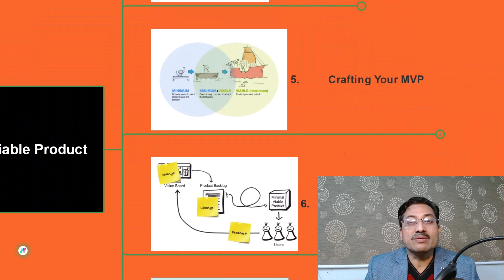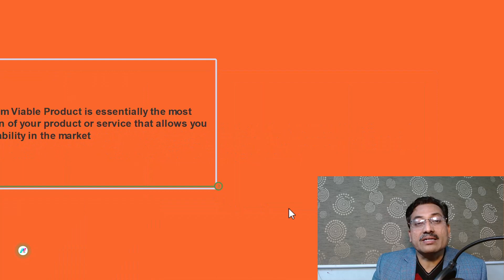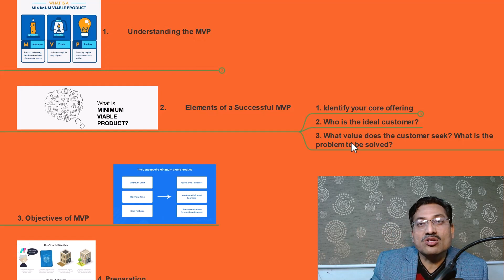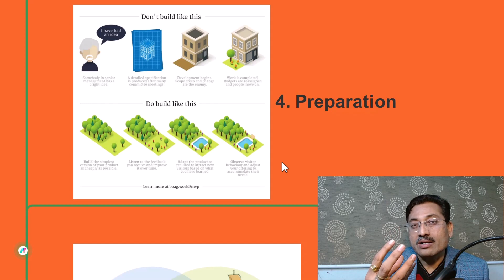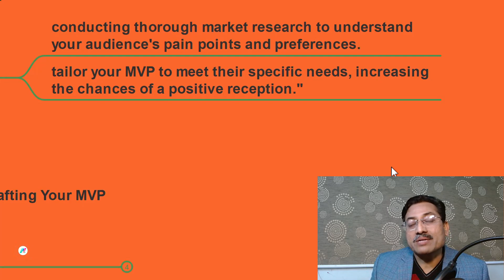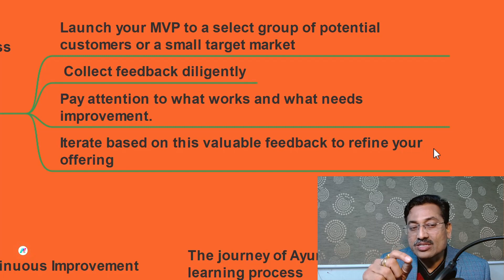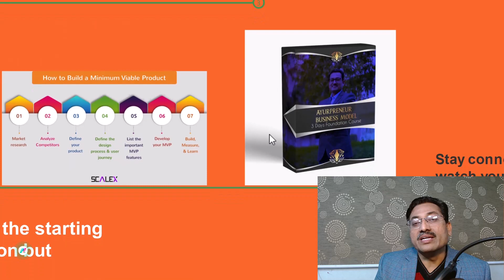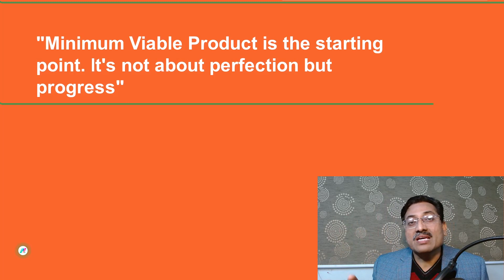Key Factors in Building A Potential Ayurpreneur MVP for Your Successful Ayurveda Entrepreneurship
Ayurpreneur Academy - The Ayurveda School of Entrepreneurship.
In this episode, we'll delve into the crucial concept of Minimum Viable Product (MVP) – a key element in the early stages of your Ayurpreneurship.
"As you embark on your Ayurpreneurial journey, remember that your Minimum Viable Product is the starting point. It's not about perfection but progress.

Dr. Vivekanand stressed the importance of entrepreneurship in the Ayurveda medical field, encouraging doctors to find their niche and brand themselves for success. He introduced his Academy, which focuses on the Ayurveda system, and emphasized the importance of professional presentation in the digital world. He also introduced his Ibrox system as a tool for personal transformation and goal setting.
Dr. Vivekaanand elaborated on the idea of entrepreneurship in the medical field, arguing that doctors can utilize this mindset to find their niche and achieve their goals. He expressed his intention to provide a platform for graduates and professionals to reach a wider audience and emphasized the need for teachers to guide students and provide clarity on these concepts. He also shared his vision for his Academy, which aims to enhance the understanding of the Ayurveda system and foster a collaborative community that can lead to abundance and growth. If You are serious about the Ayurpreneur career, then join our flagship membership